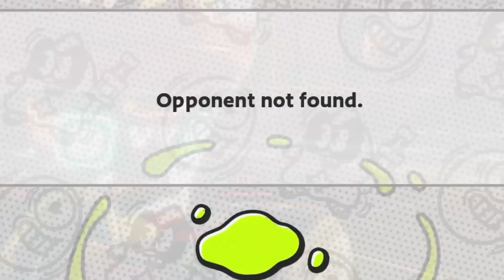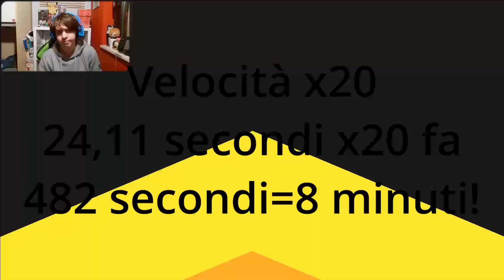LA NUOVA SEASON 15 DI NINJALA NON AGGIUNGE NULLA?!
Spero che il video ti sia piaciuto e non dimenticare di lasciare un'iscrizione per non perderti altri miei contenuti!
Qui sotto avrai tutti i miei link per non perdere il contatto con me e ci vediamo ad un prossimo video!